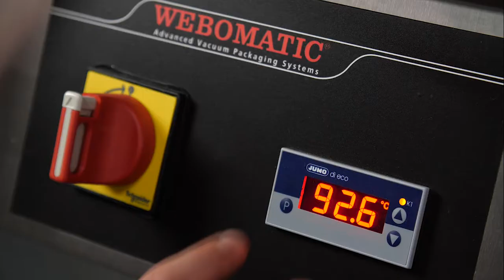Webomatic ST40 Dompelkamer / Plongeur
Webomatic semi-automatische dompelkamer: vacuüm, transparant en rimpelloos verpakken zonder zichtbare vloeistoffen!
- Verpakking als een tweede huid om het product dankzij gebruik van heet water
- Geschikt voor alle soorten krimpzakken
- Aansluiting op een verpakkingslijn mogelijk

Webomatic plongeur semi-automatique : un emballage sous vide, transparent et infroissable, sans liquide visible !
- Sachets autour du produit comme une seconde peau  grâce à l'utilisation d'eau chaude
- Convient à tous les types de sacs rétractables
- Possibilité de connexion à une ligne d'emballage